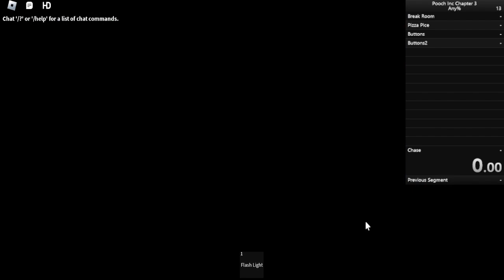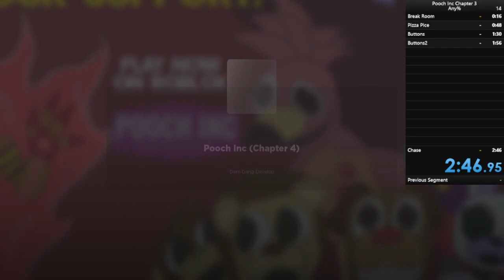Pooch Inc Chapter 3 WR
Recording of my Personal Best/ World Record run on Chapter 3 of Pooch Inc.
Make sure to give a bunch of attention to  @MRSprings  , the creator of the game. But also, maybe play the full thing? Speed running is cool, but also it is a very fun game on its own.